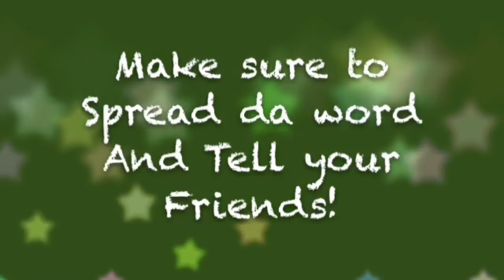Updates, and More! Jordan lake, NC 6/28/15